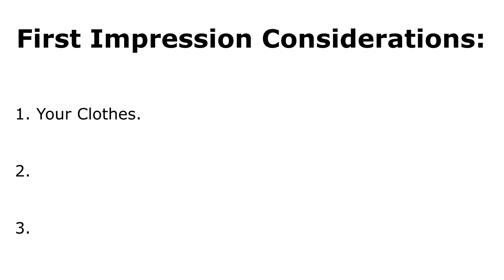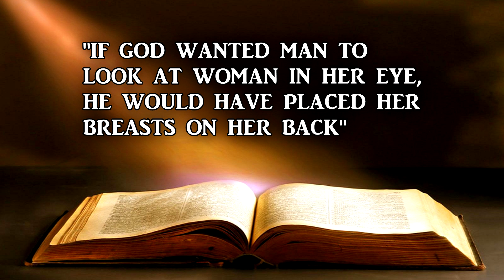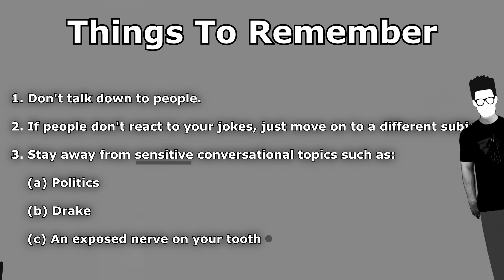First Impressions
The ins and outs of how I go about making a great first impression.